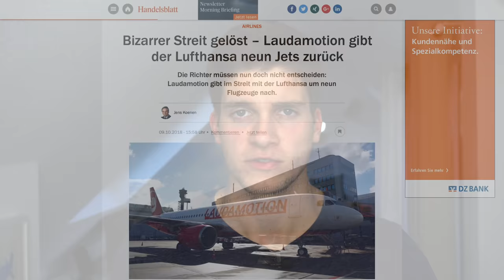Lauda muss Flugzeuge abgeben! AeroNews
By Myself (Adrian Pingstone). - My own photo, taken with a Nikon D5300 DSLR and Tamron 70-300 mm lens., Public Domain,